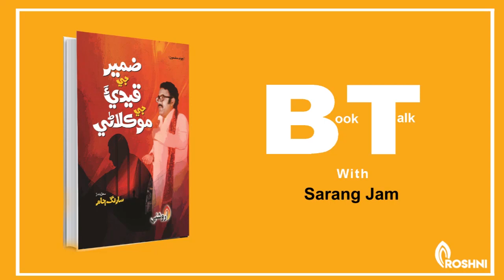Booktalk w Sarang Jam | Zameer Je Qaidi Jee Moklani | Selected Essays | Sindhi Language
Saran Jam was born and raised in Hyderabad, Sindh, but he traces his ancestral roots back to Tharparkar, of Sindh province in Pakistan. His first book ‘Zameer Je Qaidi Jee Moklani’ was published in 2018 and his second book ‘Chale Chalo Ke Manzil Abhi Ayi Nahi’ comprised of research work of several decades of Communist History of Pakistan along with the life of his father (Communist Leader Comrade Jam Saqi). He plans to publish more books on history, politics & philosophy. Apart from writing, he is actively involved in advocating social change by taking part in public protests. Currently, he is studying Law at University of Sindh.